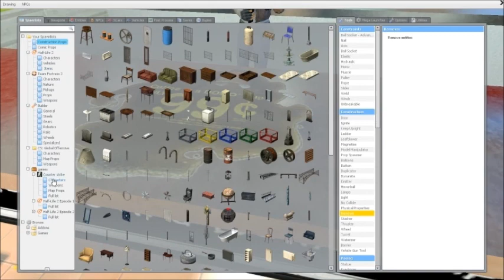Gmod zombie attack (seven eleven)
Joe was just getting some fuel when he finds that zombies (that were accidentally created by the scientists) are attacking the shop.
*Sorry about horrible quality I was trying to reduce the file size =(*